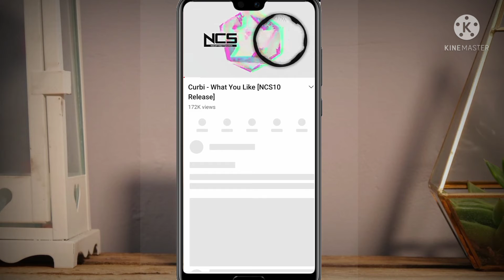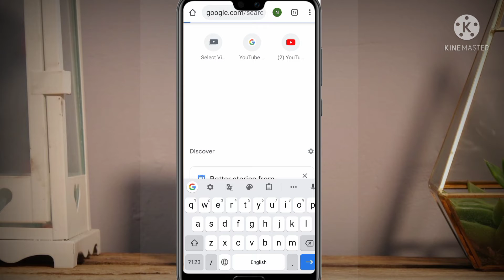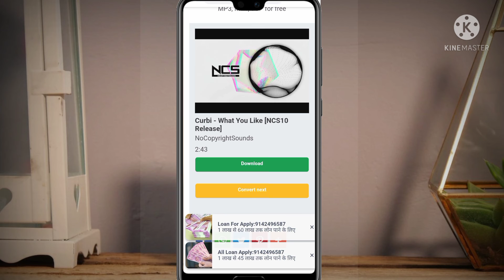How to download youtube video without any app|| New trick 2021 🔥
How to download youtube video without any app

how to download youtube video in pc how to

Ye Sab Equipments Use Karta hu mai video banane me :- Only my Smartphone